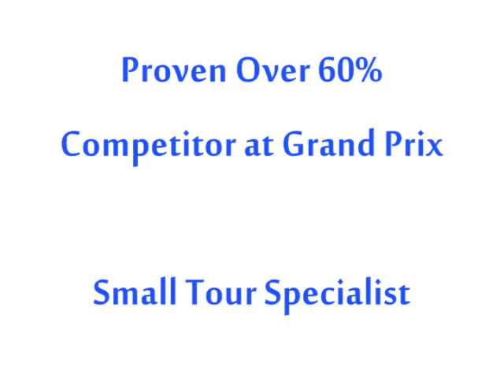Absolute Feb. '11 Sale Video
"TeamworkDressage" presents for sale :  ABSOLUT

Absolut has several scores over 60% in the GP , GPS and the GPF.  He is also a small tour specialist Absolut with many good scores in the mid 60% at PSG and I1 in VA & Florida,  Absolut recently placed sixth with a score of 64% in a large I1 class at the Gold Coast Dressage Opener CDIW on 21-23 January at Wellington.  Absolut was also an important  partner winning the the National FEI  Pax de Deux High Point Championship.

Absolut is a talented, beautiful chestnut roan gelding 17 h, 13 y,  with good gaits, comfortable and uncomplicated to ride.  Absolut also hacks out, has much show experience, no vices, easy to handle and willing to work and is a 'love bug' in the barn
Absolut has excellent extended gaits yet can bend his hocks for great canter pirouettes' and collected work.
Absolut is by the "A" line Hanoverian stallion Alpenstein (Aktuel) out of a TB mare, Absolut is USEF/USDF rego and has an FEI current Passport.

This is a wonderful opportunity to purchase your life-time dressage partner and compete FEI.  Absolut is perfect for a junior/young rider, fantastic horse for any AA who wants to show and win. Also great for a professional who wants to gain USDF Medal Awards and FEI experience.